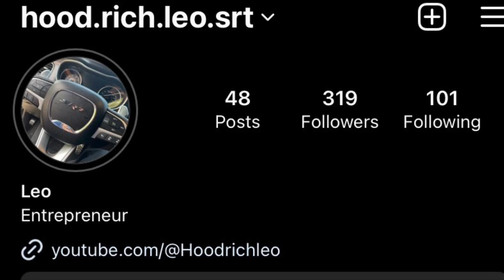Srt and Lamborghini crash car meet with a monkey in a mclaren